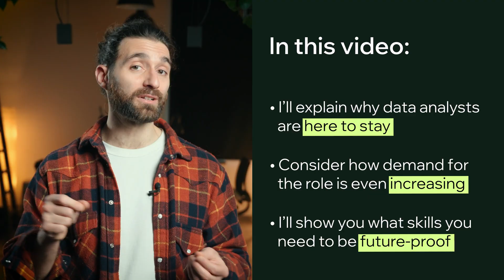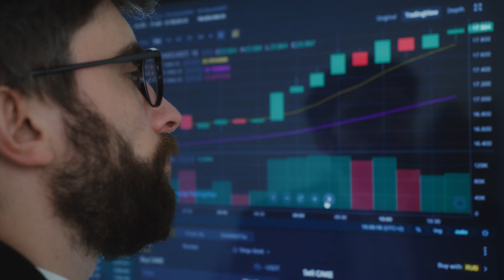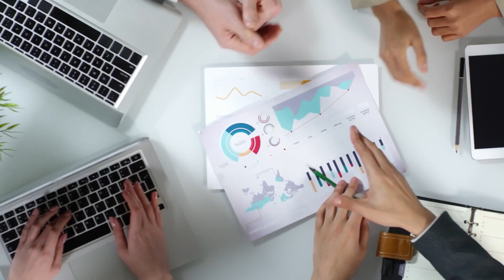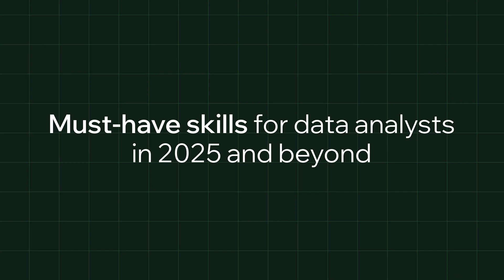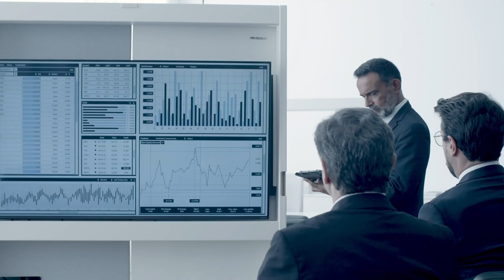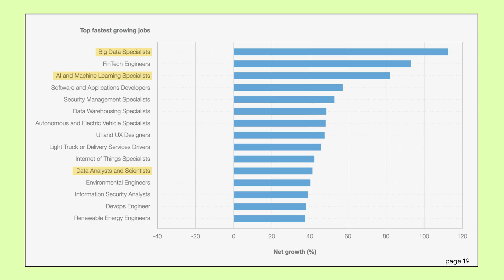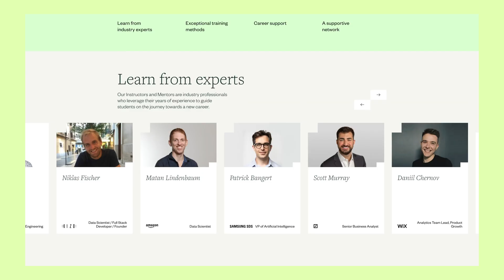Is It Still Worth Becoming a Data Analyst in 2025? (AI's Impact)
With AI evolving rapidly, many are asking: Will AI replace data analysts?

In this video, we break down exactly how AI is transforming—but not replacing—the role of data analysts, and why data skills are more valuable than ever in 2025 and beyond.

Here’s what you’ll learn:

 1️⃣ Is AI replacing data analysts? – Why human context and judgment still matter

 2️⃣ How AI is changing the role – New tools, faster workflows, and higher-impact work

 3️⃣ AI’s limitations – Where AI falls short and why human oversight is essential

 4️⃣ Must-have skills for 2025 – Core data skills + AI literacy = career advantage

 5️⃣ The power of soft skills – Storytelling, critical thinking, and business acumen

 6️⃣ Job outlook – Why data analytics is a future-proof career across all industries

If you’re considering a career in data—or wondering how to future-proof your skills—this video will give you the insights you need to succeed in an AI-driven world.

➡️ Start your learning journey today. Check out our Data Analytics Roadmap and Masterschool’s Data Analytics Program

📊 Become a data analyst with Masterschool, fully funded by the German government.

00:00 The Rise of AI In Data Analysis
00:16 The Future of Data Analysts With AI
00:32 AI vs. Data Analysts
00:39 AI's Strengths and Weaknesses In Data Analysis
01:34 The Human Touch in Data Analysis
02:17 AI's Impact on Data Analysts
02:26 AI as a Tool for Data Analysts
03:13 The Growing Demand for Data Analysts
03:27 Leveraging AI for Success
03:45 AI's Limitations and Challenges
04:41 Ethical Considerations in AI
05:09 Essential Skills for Data Analysts
05:20 Mastering AI Tools
05:25 Navigating AI Challenges
05:59 The Importance of Soft Skills
06:16 Communication and Storytelling
06:31 Critical Thinking and Problem Solving
06:39 The Value of Human Intuition
07:20 The Promising Future of Data Analytics
08:12 Conclusion: Embrace the Future